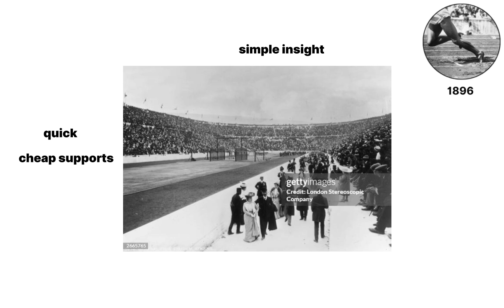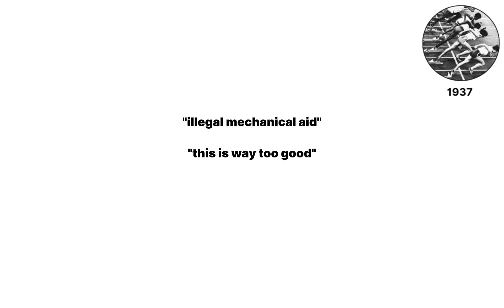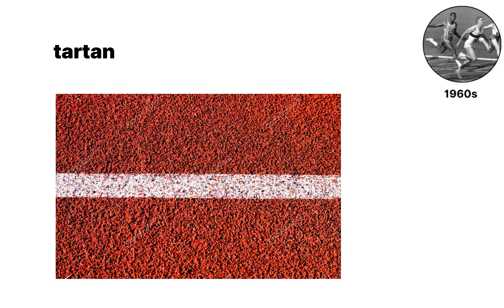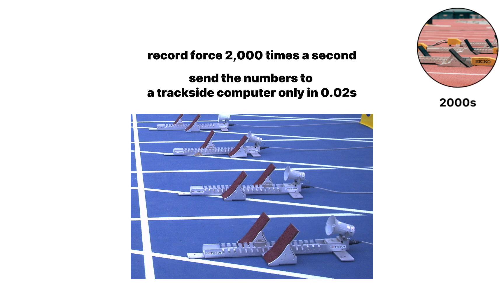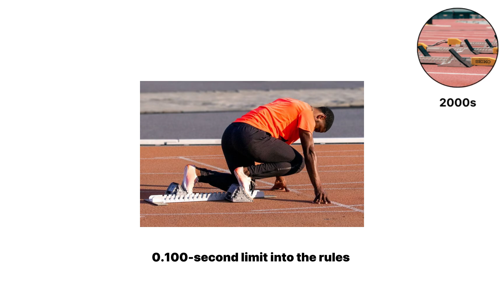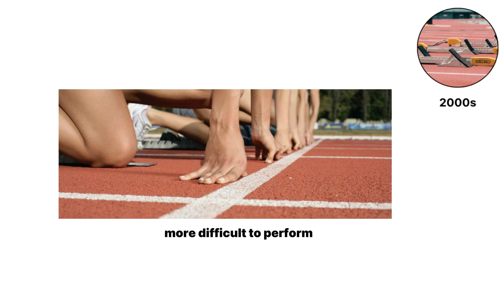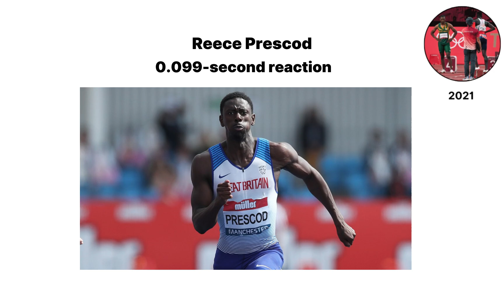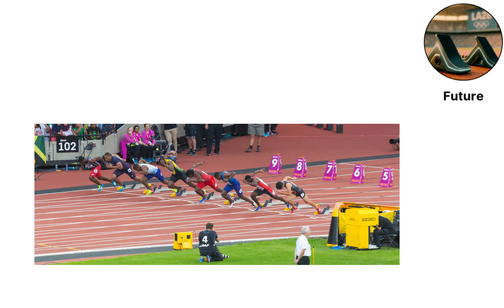TRACK Starting Block History Explained In 9 Minutes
sub for more track explainer content!

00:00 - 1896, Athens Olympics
00:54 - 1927, Development of Starting Blocks
01:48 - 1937, Introduction of Metal Starting Blocks
02:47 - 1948, Legalization of Starting Blocks
03:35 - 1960s, Tartan Tracks and Advanced Equipment
04:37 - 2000s, Electronic Starting Blocks and False Start Rules
06:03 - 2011, Usain Bolt's False Start
06:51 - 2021, The Tightest False Start
07:21 - Future AI Blocks